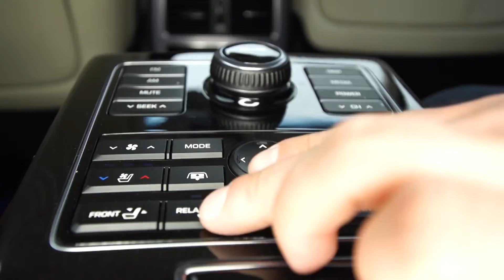Первый взгляд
АВТО24 представляет: Первый взгляд